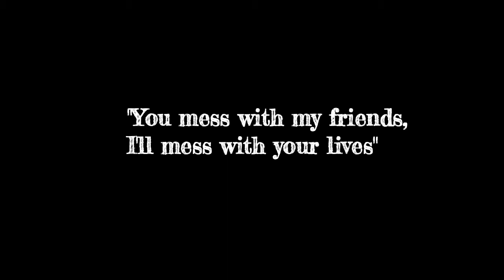PUBG - Daj 'aka' John Wick (AVENGER) #2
After we landed, 3 Vehicles run over my friends and killed them, so i ran to a nearby house and picked-up any guns that i could get and then immediately followed their tracks to avenge their Deaths...